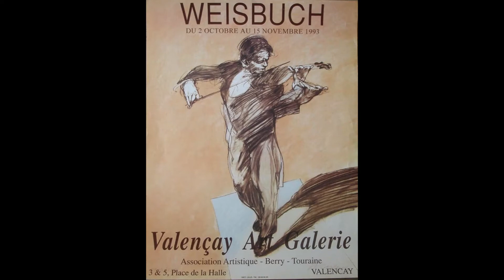50 ans d'expos en 34 affiches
Cette vidéo, contient 34 affiches d'expositions de Claude Weisbuch, aux quatre coins du monde.